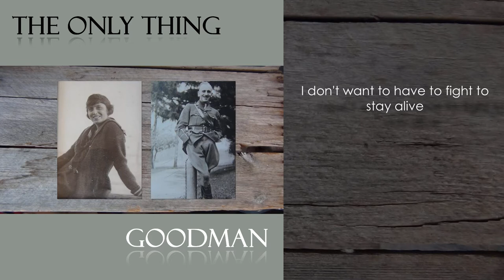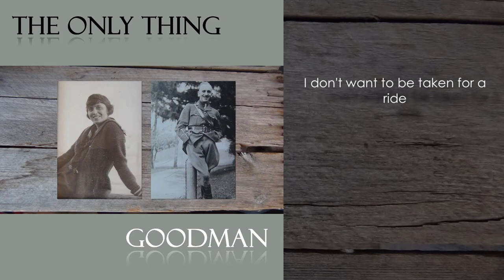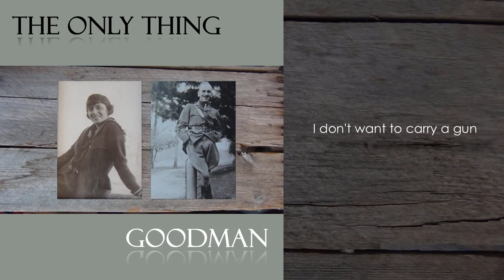The Only Thing by George Goodman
Hi, George here.
Thanks for listening to my single, The Only Thing.

What's The Only Thing for you?
I   just want peace, to live my life and to love.
Peace.
Stay in tune, my friend.
George